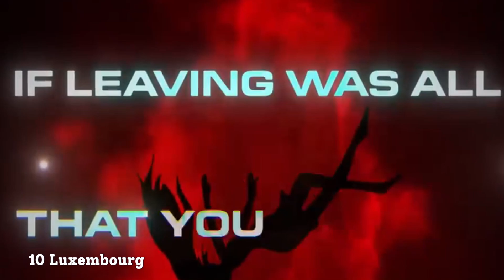2nd Semi-Final | LIVE Show (Qualifiers Announcement) | The Ultimate Eurovision 05 🇪🇪